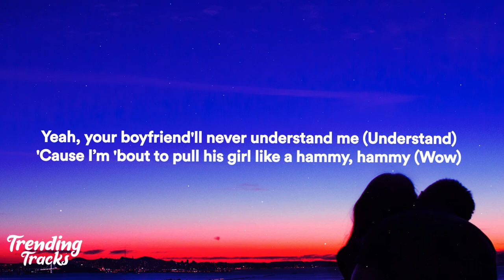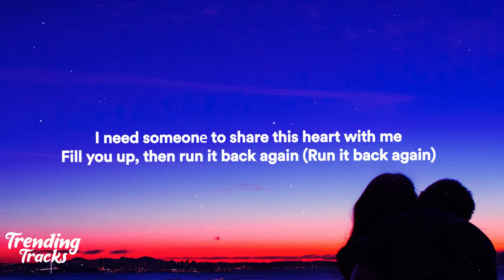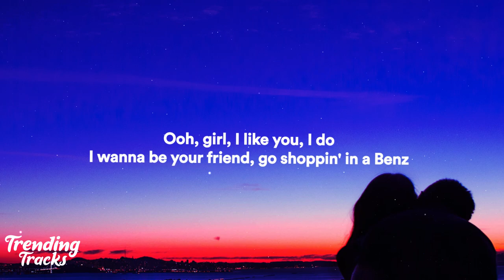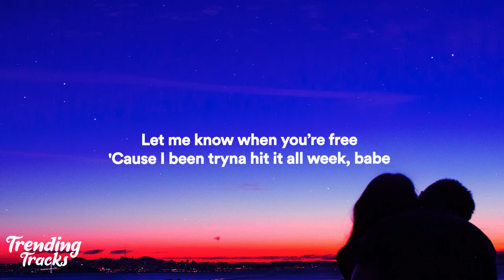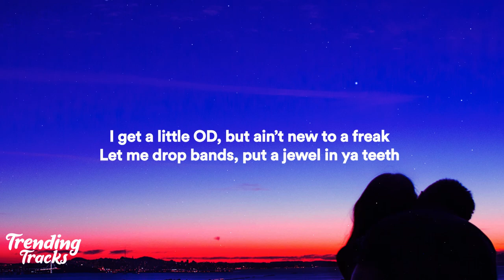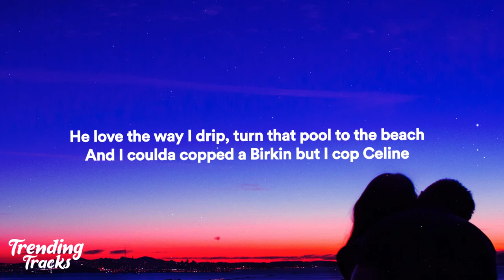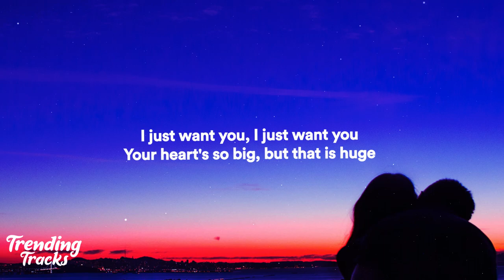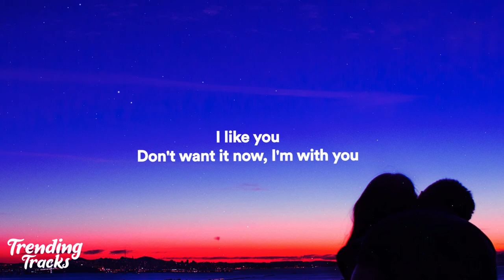Post Malone - I Like You (A Happier Song) ft. Doja Cat (Clean - Lyrics)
🎤Lyrics: Post Malone - I Like You (A Happier Song) ft. Doja Cat
Oh girl I like you,
I do
I wanna be your friend go shoppin' in the Benz

Oh girl I know you only like it fancy
Yea your boyfriend’ll never understand me
Cuz I’m bout to pull his girl like a hammy, hammy

Lets take a lil’ dip lil’ lady
Hit PCH 180
Yeah I’ve been thinkin’ lately

Now that I'm famous I've got hoes all around me, but
I need a good girl, I need someone to ground me, so
Please be true don't fuck around on me
Fill you up then run it back again

Let me know when you free
Cuz I been tryna hit it all week babe
Why you acting all sweet
He love the way I drip turn the pool to a beach And i coulda copped a Birkin but I cop Celine
Brand new n***a with the same old team
Now he got me on a leash cuz he said no strings
Stole the pussy you ain't get sued for that
Wonder what a n***a might do for that
I could be your Chaka where Rufus at
80 in the Benz when the roof go back
They don't want to see us get too attached
I just gotta feeling that we might be friends for a long long time
You don’t mind and you know I like you for that

Just want you, oh baby do
You like me too, ooh, ooh

Girl I like you,
I do